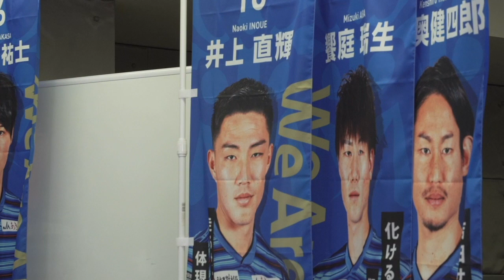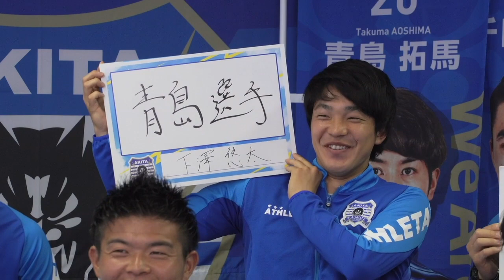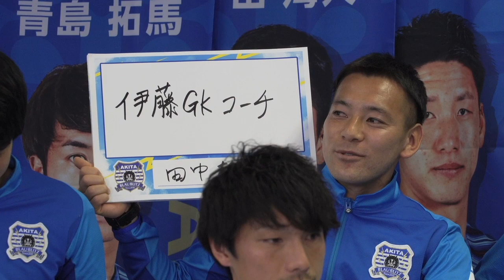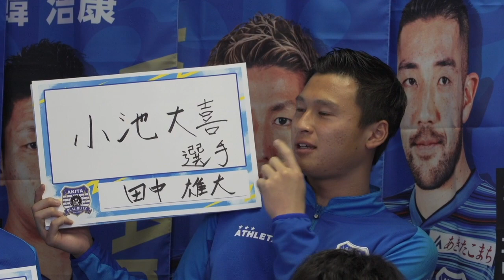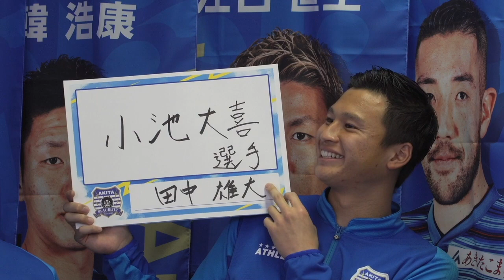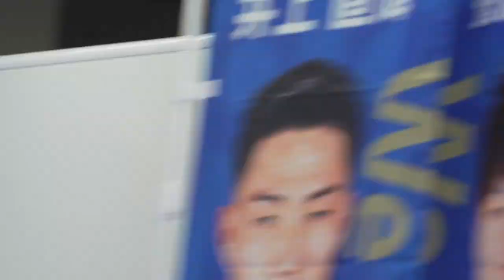「熱烈応援！ブラウブリッツ秋田」未公開シーン（その6：この選手がやばい編）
2020年3月21日に放送された「熱烈応援！ブラウブリッツ秋田」の未公開シーンより、選手のインタビュー（この選手がやばい編）です。

出演：シャバ駄馬男さん、滝澤優子さん、山田尚幸選手、中村亮太選手、加賀健一選手、前山恭平選手、沖野将基選手、下澤悠太選手、田中雄大選手（DF）、田中雄大選手（GK）

※撮影は2020年3月11日に行われました。